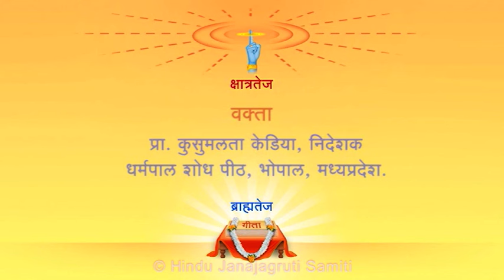Certainty of Hindu Rashtra Bharat in the form of superpower - Prof. Kusumlata Kedia (Part 1)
Guidance by Prof. Kusumlata Kedia on certainty of Hindu Rashtra Bharat in the form of superpower - All Arab countries like Afghanistan, Turkey, Kazakistan, Uzbekistan and Muslim countries were countries where Sanskrit language was spoken thousands of years ago.  Hundreds of Sanskrit books have been found buried under the sand of deserts of these countries. All these countries were worshippers of Brahma, Vishnu and Mahesh so also other Deities and River Ganga. Pictures and idols found even in Germany and Russia have many similarities with Indian culture. China is a country which is of Indian race. Even today, ‘Gangajal’ is used there for ‘puja’. Description of India’s expansion is also found in Ramayana and Mahabharata. It is observed from Mahabharata that China was a part of Bharat; therefore, it is proved that all these countries were parts of Bharat. As per Indian method of measuring period, all Bharat is a natural ‘Sanatan Hindu Rashtra’. If we expand the boundaries of Bharat, there would be no problem of anyone invading Bharat. Till 1922, Arab countries like Iran, Iraq, Kuwait, Syria, UAE etc. were not found on world map. All these countries were first exposed after the First World War. All these countries are referred to in our ‘Puranas’ as ‘Janapad’. Till 1870, Bharat was the country with maximum GDP. After freedom, Bharat was controlled by anti-Hindu rulers. India’s brilliant glorious history was kept in dark and it was suppressed. Now, time has come to bring back the earlier status of Bharat.